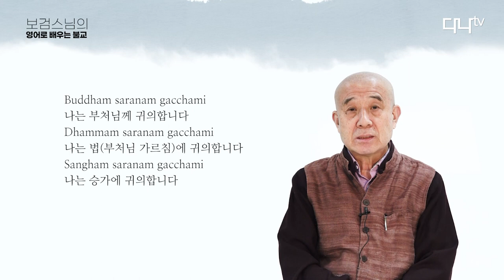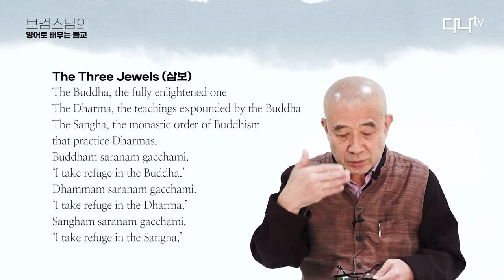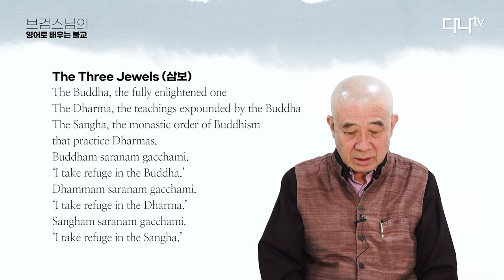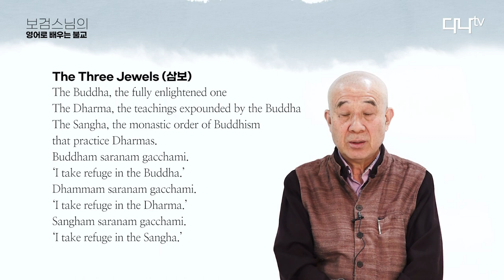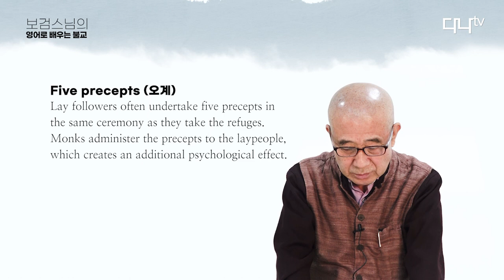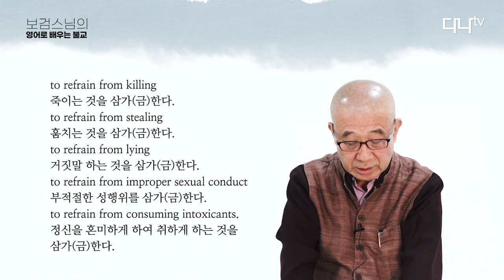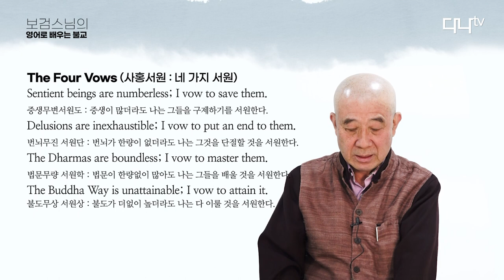보검스님의 영어로 배우는 불교_01